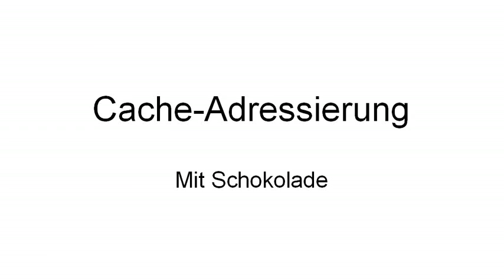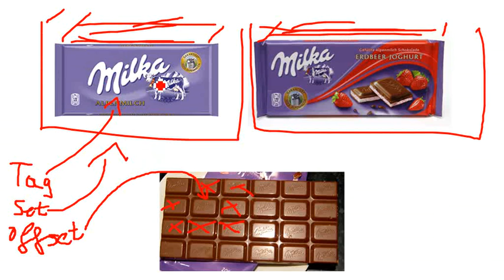CS: Cache Adressierung mit Schokolade 01